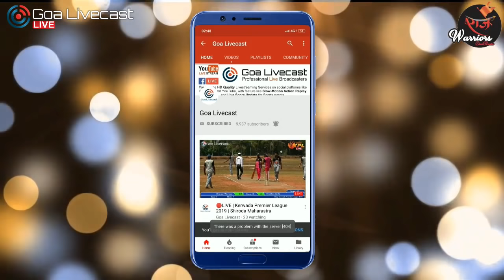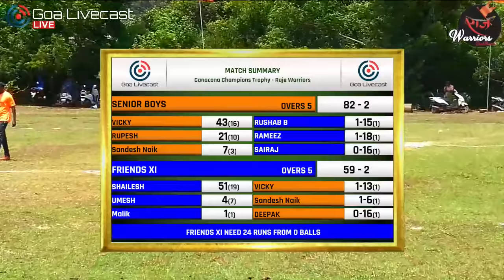Friends XI vs Senior Boys | Match 2 | Canacona Champions Trophy | Raje Warriors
Canacona Champions Trophy

Canacona Taluka Tennis Ball Cricket Tournament

Org By:
Raje Warriors
Char Rasta Canacona